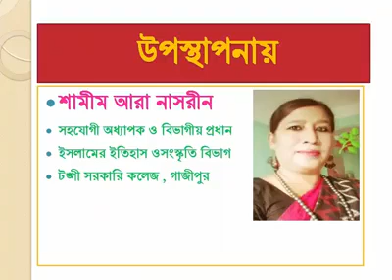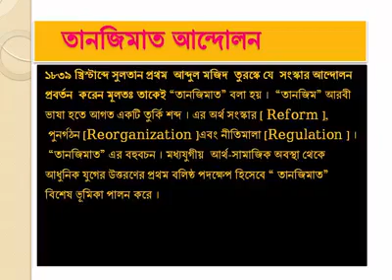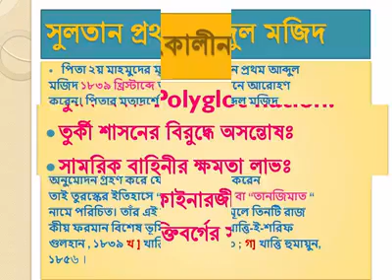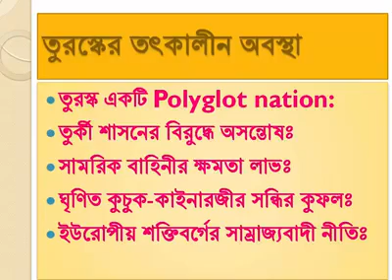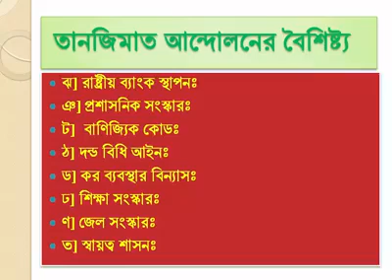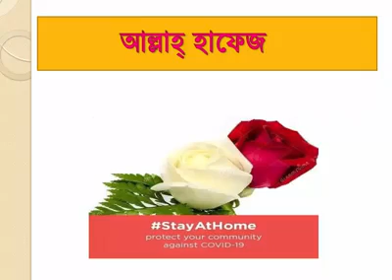তানজিমাত আন্দোলন।তুরস্ক,ইরান,আফগানিস্তানের ইতিহাস মাস্টার্স শেষ পর্বের শিক্ষার্থীদের জন্য।